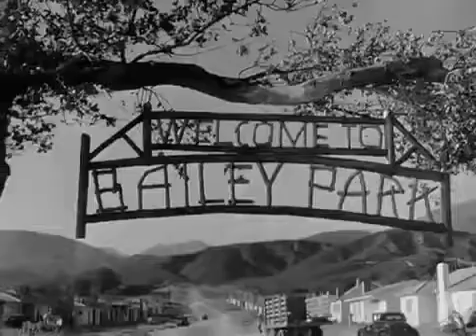It s A Wonderful Life Housewarming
The Martini family house warming by George and Mary Baily from the film It's A Wonderful Life.